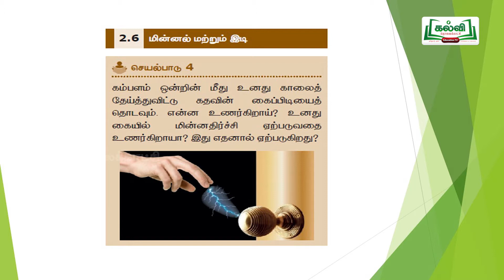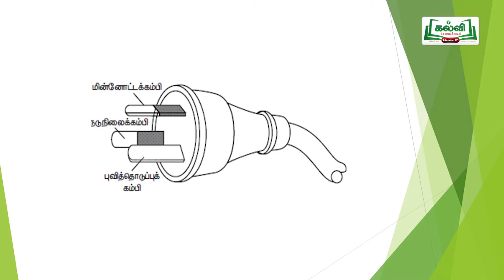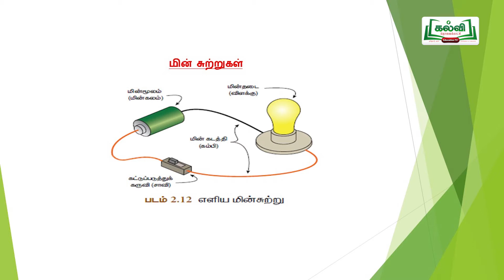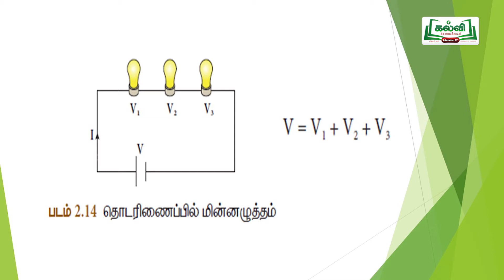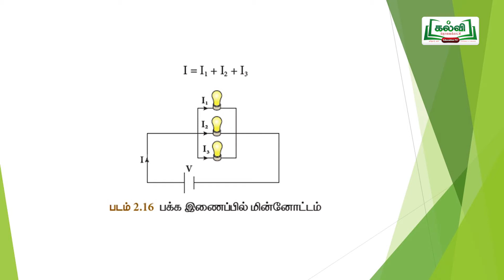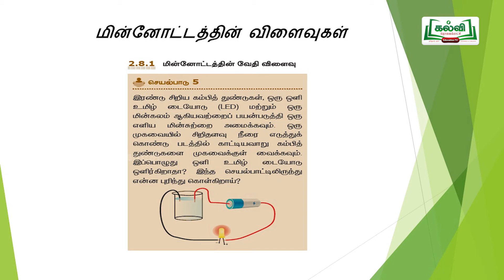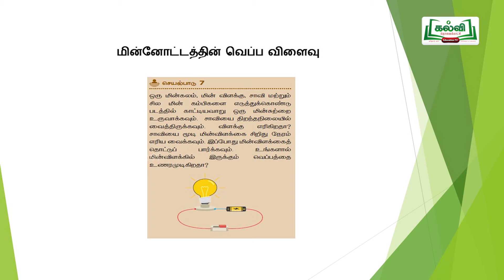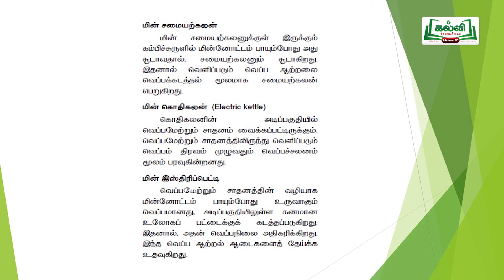KALVI TV OFFICIAL | ஆய்வுக் கூடம் | STD 8 | SCIENCE | மின்னியல் | PART 02